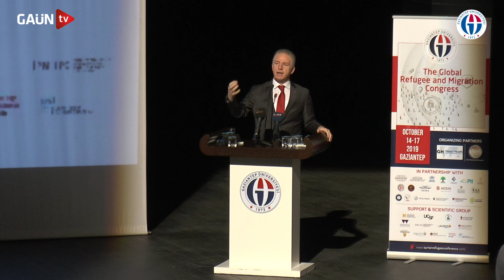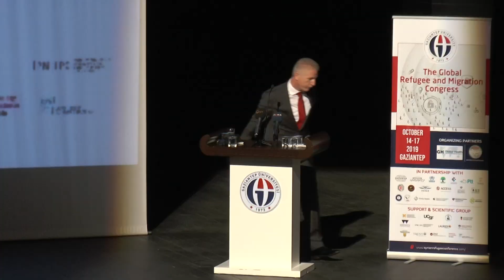Dünya Göç ve Mülteci Kongresi" The Global Refugee and Migration Congress Açılış Konuşmaları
Dünya Göç ve Mülteci Kongresi  The Global Refugee and Migration Congress Açılış Konuşmaları Konuşmacı: Gaziantep Valisi Davut GÜL